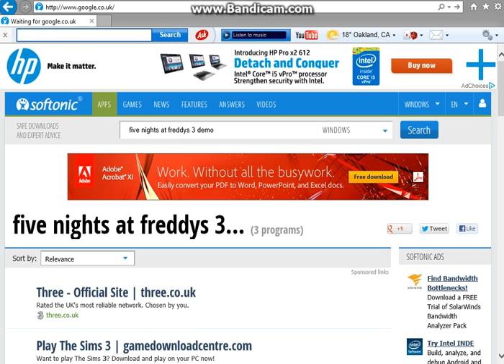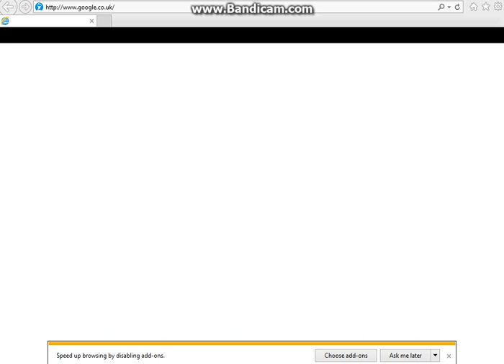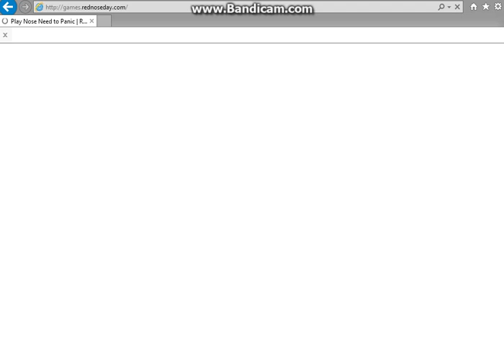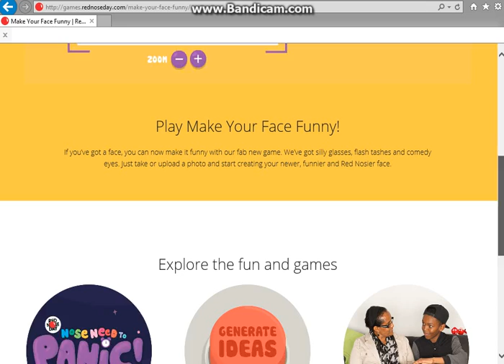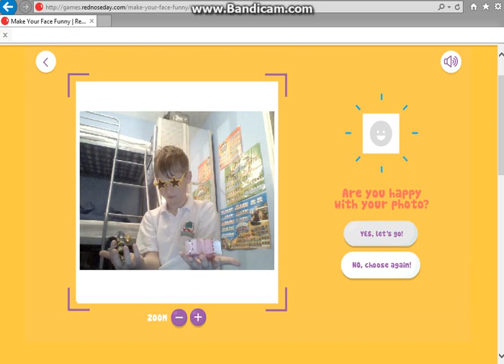WE WREAKED CHUBBIE KINGS FACE Red Nose Day Stuff